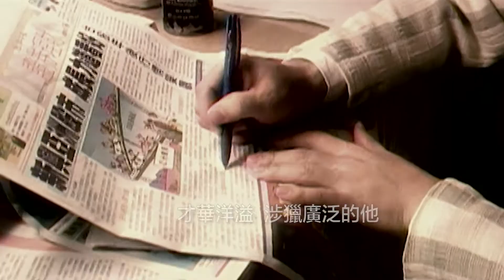【成功故事】皇冠大使_許明哲 張瓅文